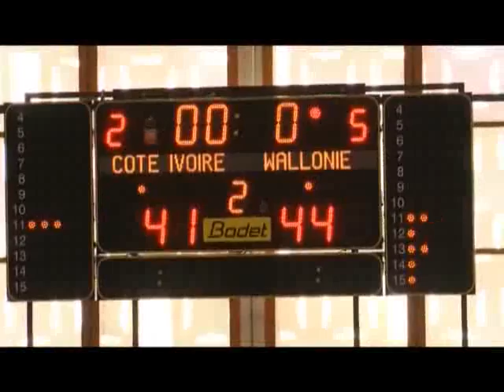3eme Mi Temps du 18 septembre 2013 avec Ricardo. Z partie 2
3eme Mi Temps du 18 septembre 2013 avec Ricardo Zamar